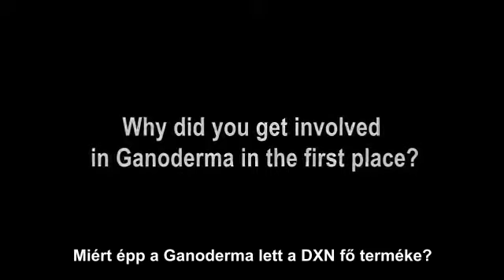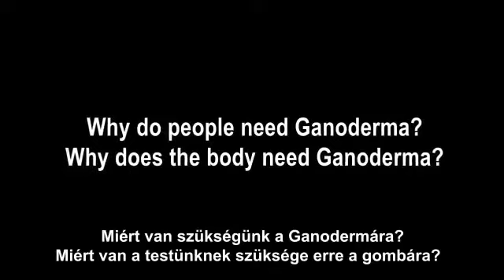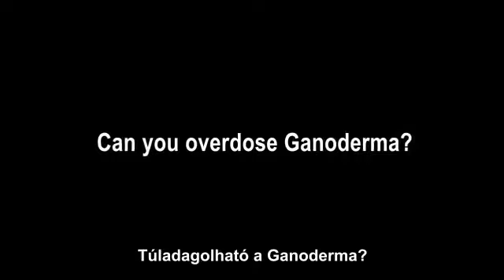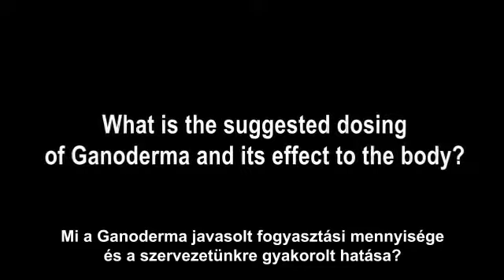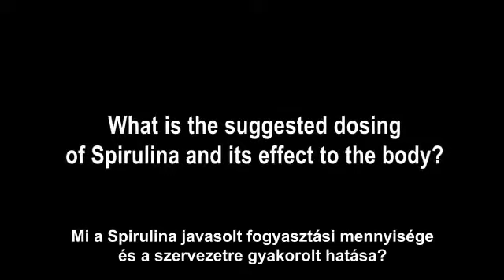Ismerd meg a DXN Ganoderma és Spirulina történetét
Bárminemű kérdésed lenne, állok rendelkezésedre.

Hogyan lehetsz törzsvásárló vagy DXN üzlettárs?
 Ingyenes regisztrációval !

Töltsd ki a törzsvásárlói adatlapot. Az aktiválás visszaigazolását követően, azonnal (25 % kedvezménnyel)
 törzsvásárlói áron vásárolhatod meg a termékeket. Minden szükséges információt megtalálsz az adatlapon.